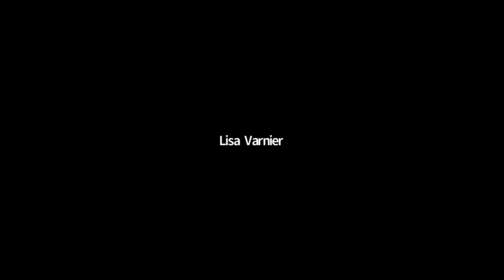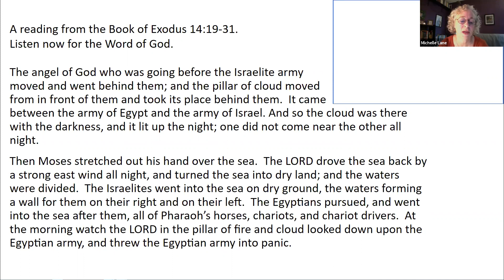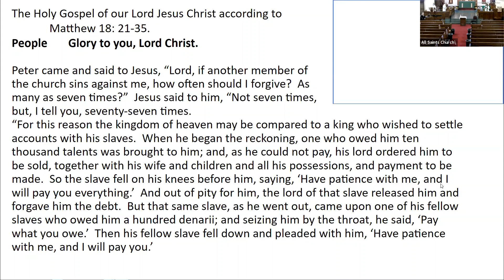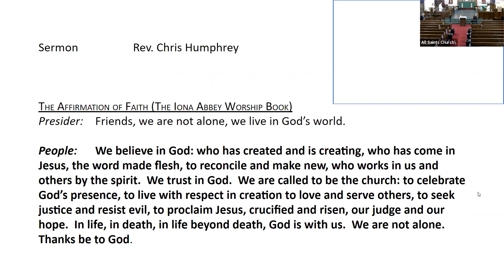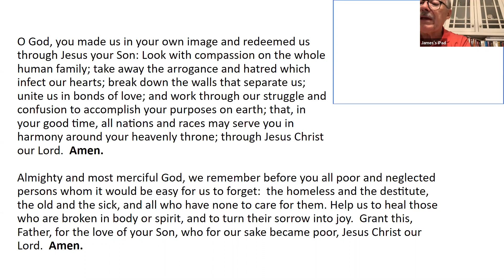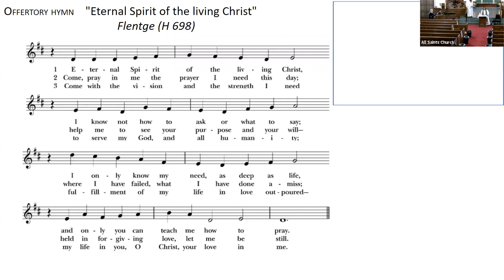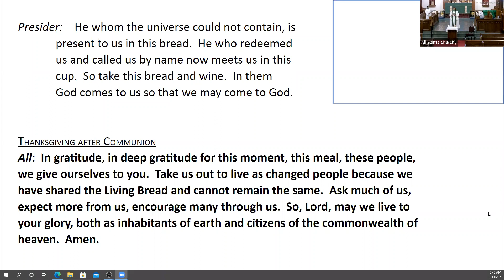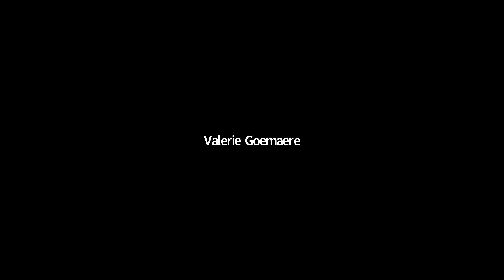All Saints' Episcopal Church Pontiac - Saturday September 13, 2020 8:00am Celtic Service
Our Outreach Ministries:
FREE Community Breakfast
Community Produce Market:
Book Nook:
Our Partnership:
Bound Together